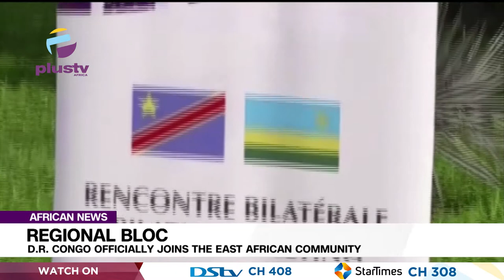Regional Bloc: Dr. Congo Officially Joins The East African Community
The Democratic Republic of Congo is expected to join the East African Community on Tuesday in a bid to boost its trade, social cohesion and security.